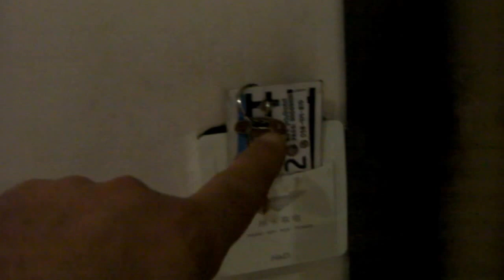privi hotel pattaya city 2nd road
February 2017...Privi Hotel Whirpool Bathtub Room